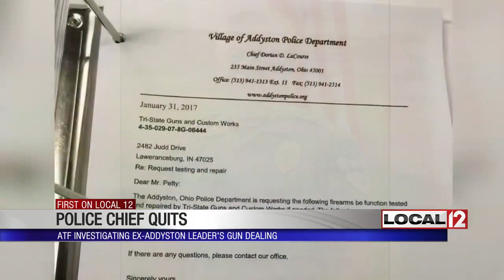ATF investigating former Addyston Police chief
ADDYSTON, Ohio (WKRC) - The Bureau of Alcohol, Tobacco, Firearms and Explosives confirms they are investigating former Addyston Police chief Dorian La Course.

La Course is accused of buying and then selling dozens of machine guns and armor-piercing bullets while serving as chief.

La Course resigned Sunday, a day before the village was going to decide his fate.